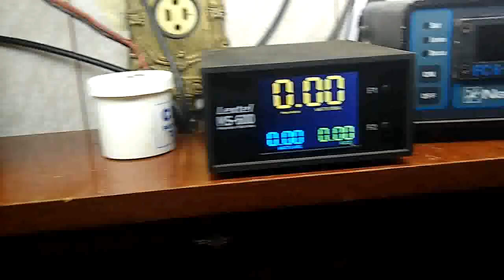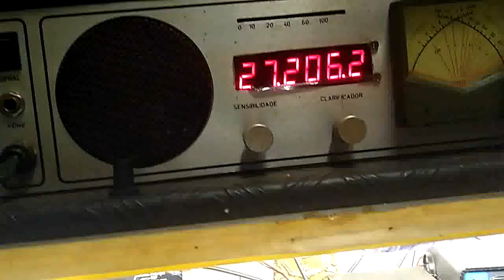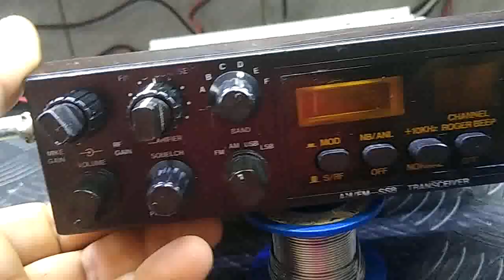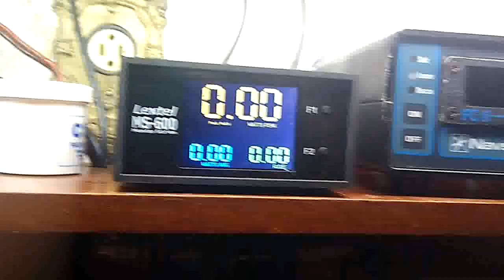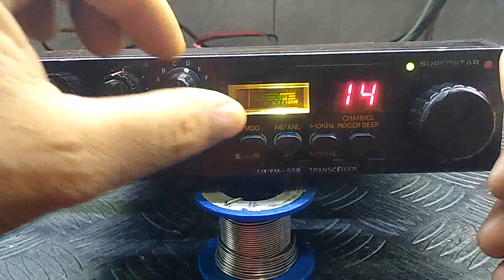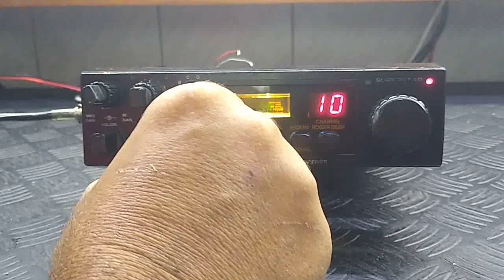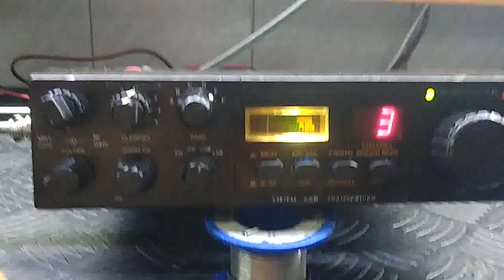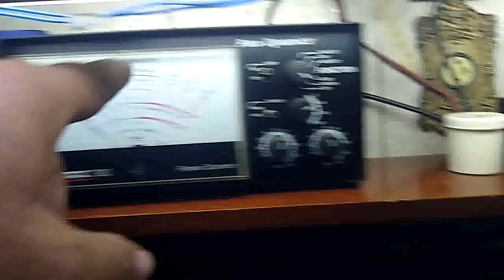SUPER STAR J A DO SR FLAVIO FERRARI